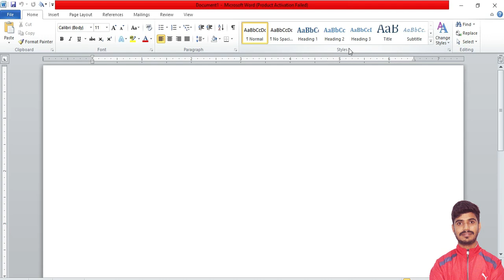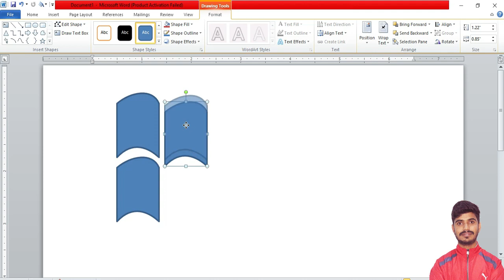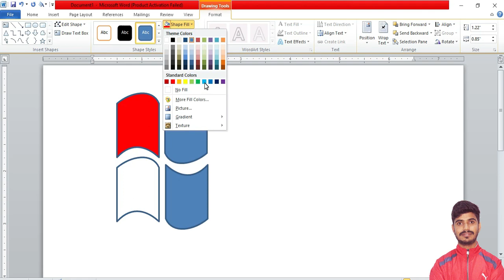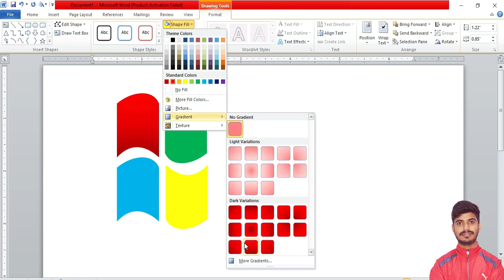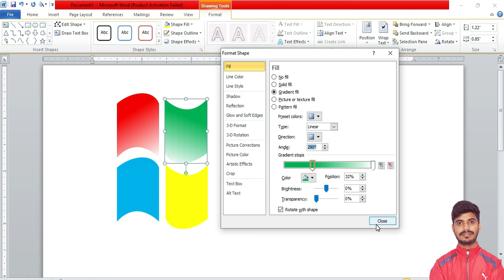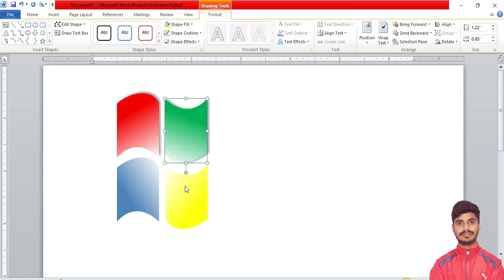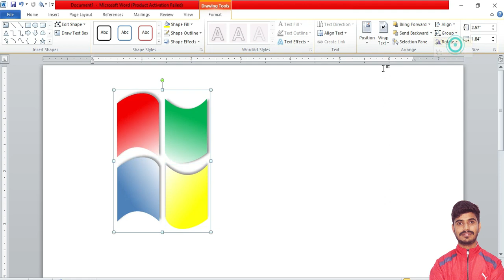Microsoft Word में Logo Design करना सीखें। Design Window logo in MS Word.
हमारे Institute (Aajivika Global Skill ) में ऑनलाइन एडमिशन के लिए निचे दिए गए लिंक पर क्लिक करे 👇👇👇👇👇